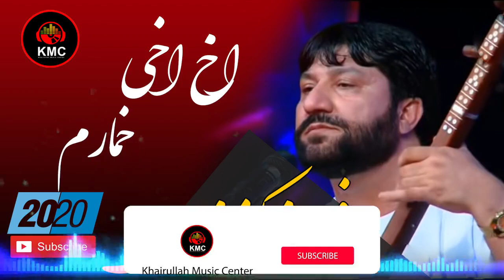فیروز کندزی جدید 2020 - اخ اخی خمارم /FIROOZ KONDOZI 2020- AKH AKHAI KHOMARAM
چینل اصلی خیرالله موزیک سنتر
بهترین آهنگ های افغانی محلی مجلسی جدید را از  چینل یوتوب ما بیننده باشید
امید وارم از آهنگ های دلنشین و تاپ چینل ما لذت ببرید .